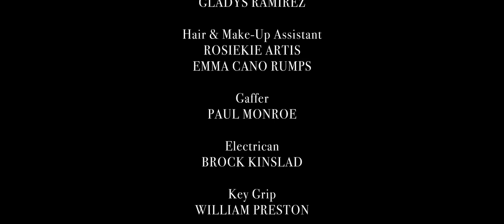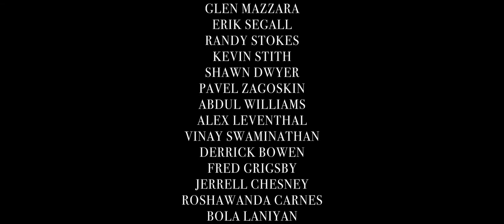The Derrick Brothers' ARCHITECTS OF CRIME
Proof of concept film for a steampunk film noir...

Set in an alternate Los Angeles, what you'll see here is a troubled vice cop experimenting with hazardous memory technology to uncover an unreported crime that reaches to the highest levels of power.